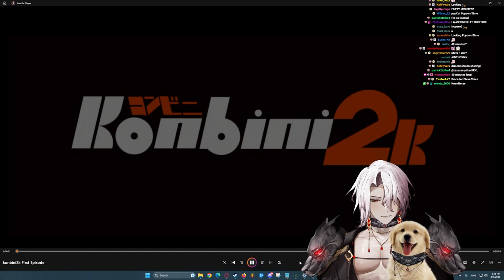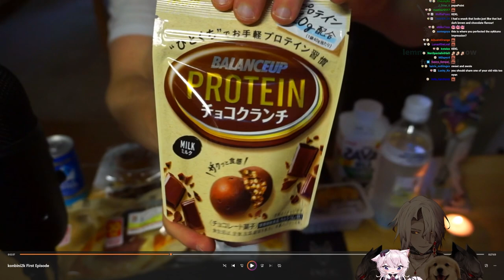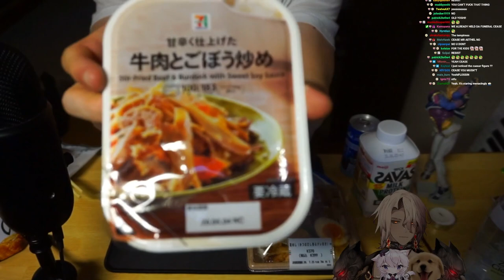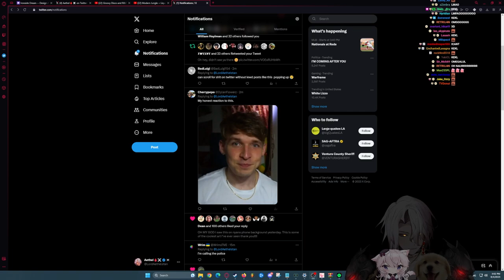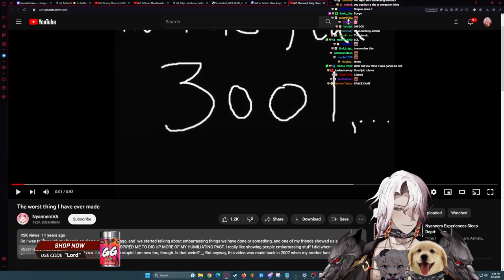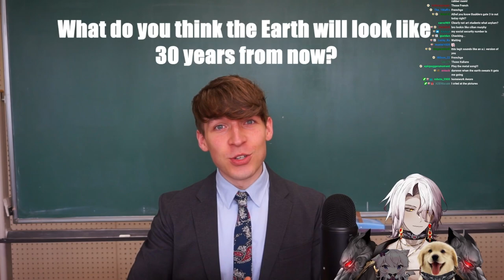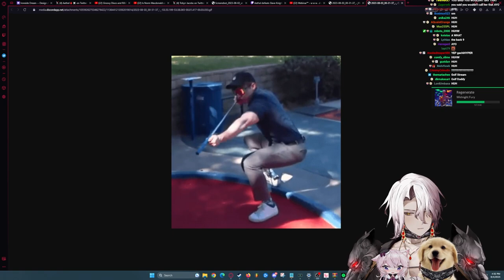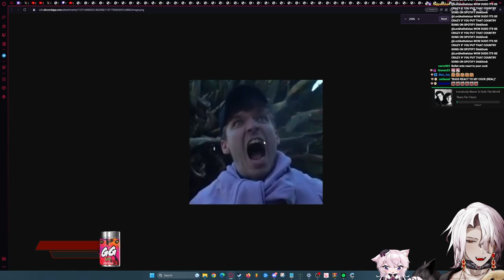Aethel Reacts to His Old Videos (ft. Nyan)